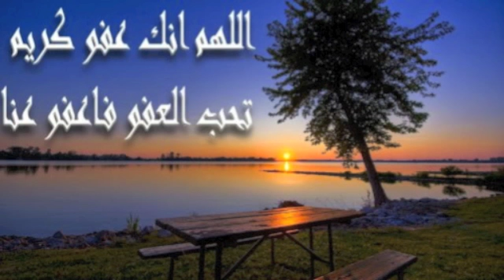Does dua' (supplication) Affect my Qadr (destiny)? by Imam Karim AbuZaid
Does dua' (supplication) affect my Qadr (destiny)?